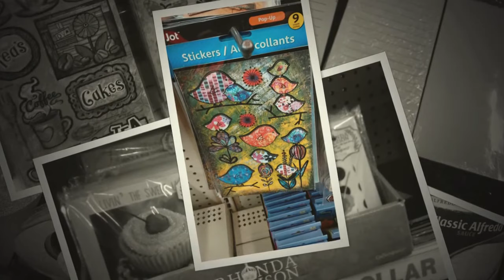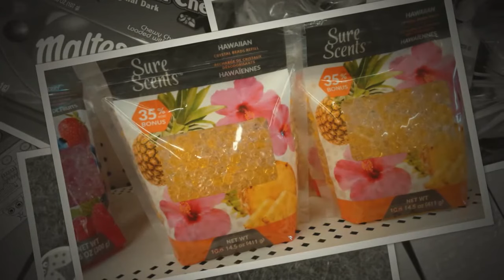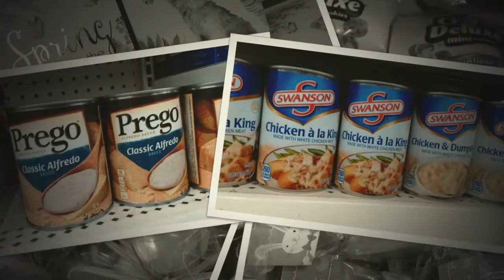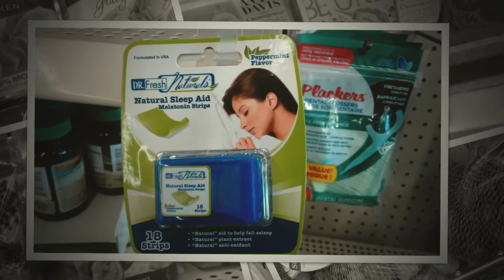In Dollar Tree 2/27/18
New and fresh Easter and Spring items in a rural Dollar Tree.